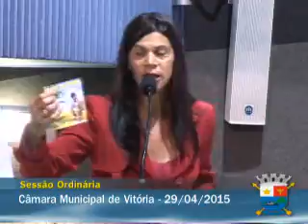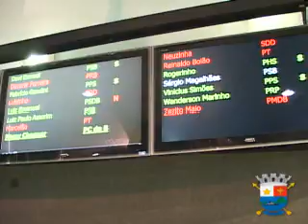29.04.2015 - Sessão Ordinária